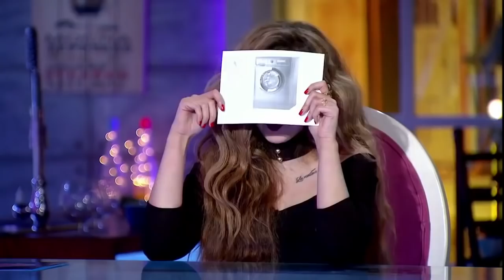اضحك مع حمدي المرغني ومي عز الدين 😁وبدايته مع التمثيل🤭🤭من برنامج ثلاثة في واحد